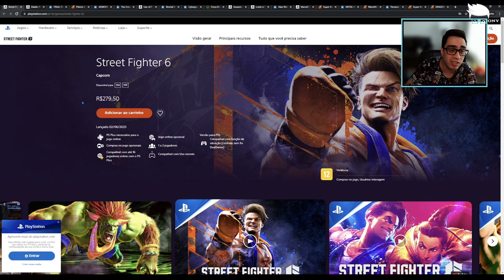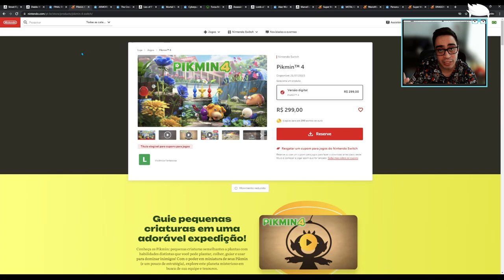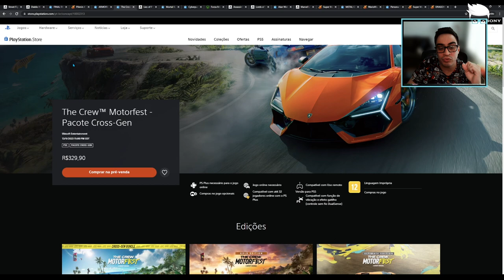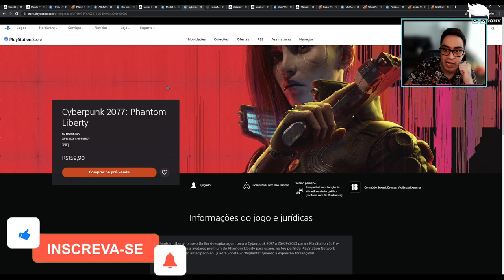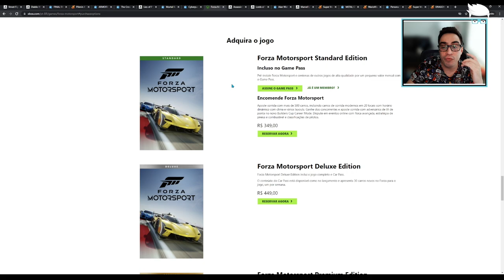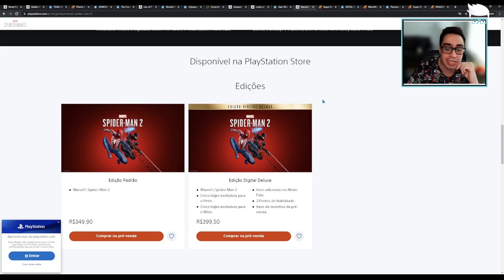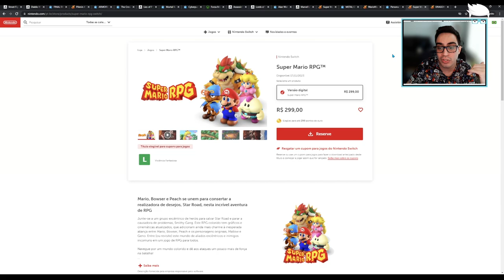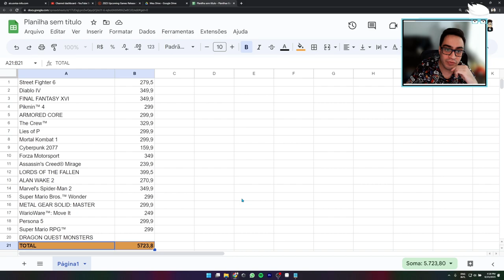R$5.000 em jogos - Jogos para 2023 - O que vem por ai??